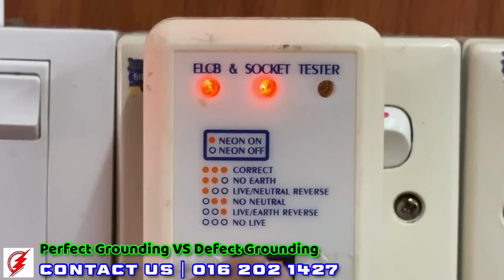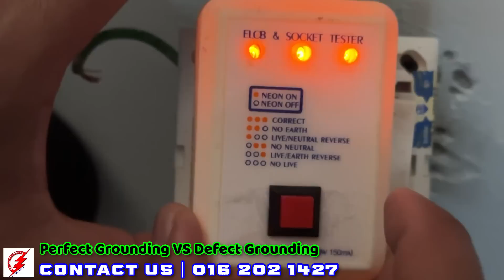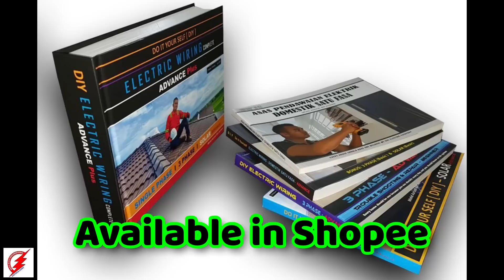PAKAR KILAT : Perfect Grounding VS Defect Grounding | Professional Level VS Low Class Level